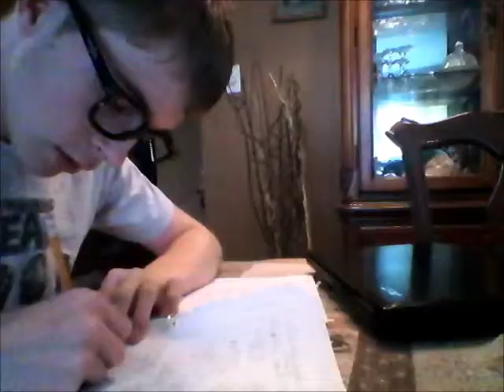What Not To Do When Studying!